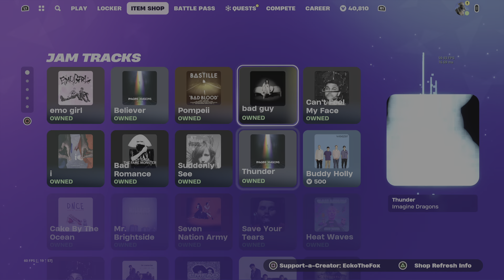Fortnite: Item Shop Review [January 20th, 2024] (Fortnite Chapter 5) New SummitSeeker Evie Outfit